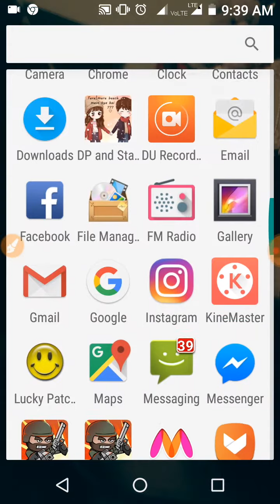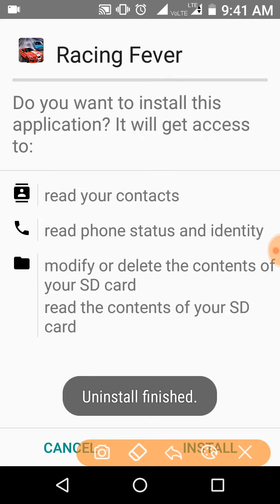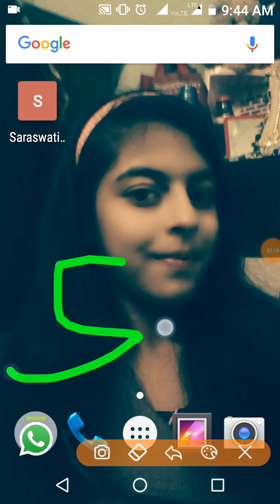how to hack racing fever with lucky patcher